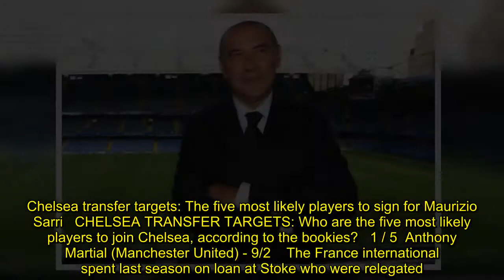Chelsea boss Maurizio Sarri drops star from pre-season training squad - Transfer near?